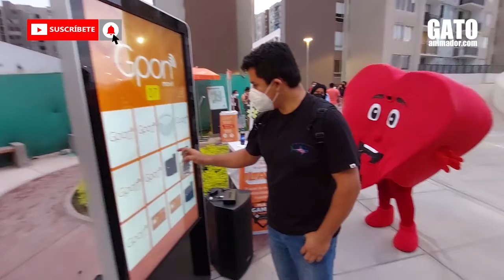Activación Gpon Network - Gato animador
Activación para mis amigos de Gpon internet 100 % fibra óptica. 😺 GatoAnimador 🎙 🇵🇪